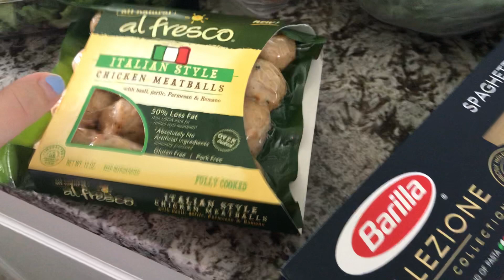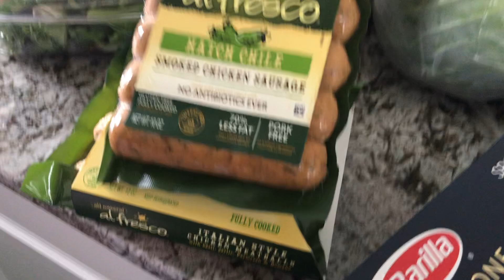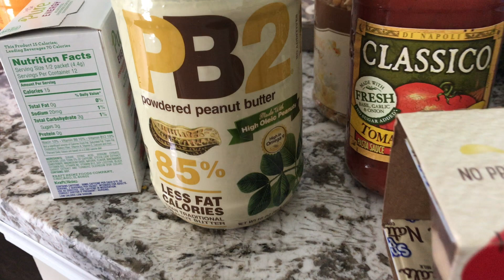DAY IN THE LIFE OF A FIRST TIME MOM | Matt and Mary Kate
Matt goes back to work :( Mary Kate and Matteo experience their first day home alone. Mary Kate shows you the day in the life of a first-time mom!